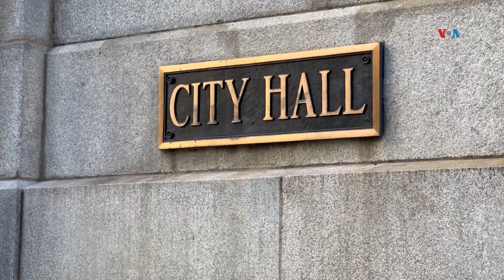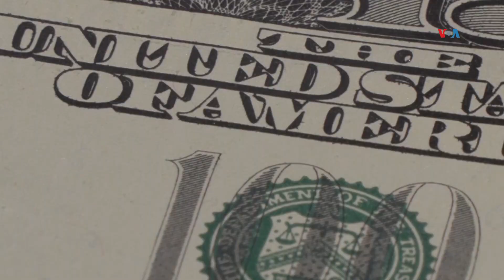CHICAGO | Chicago lanzará programa de subsidios para residentes de bajos ingresos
La alcaldía de Chicago lanza nuevamente un programa de ayuda económica para miles de personas de escasos recursos. Un comité de funcionarios públicos y líderes empresariales y comunitarios determinará cómo se entregará el dinero.

Enrique García Fuentes nos informa.

Autor: Enrique García Fuentes | Chicago
Fecha de publicación: 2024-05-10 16:28:32 EST
Red: VOA